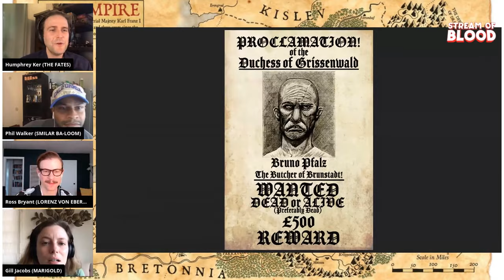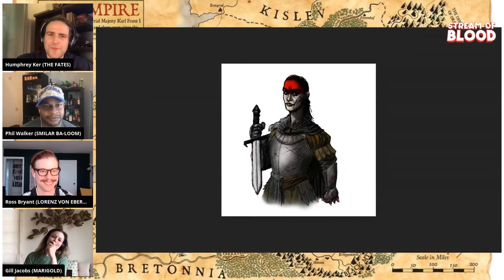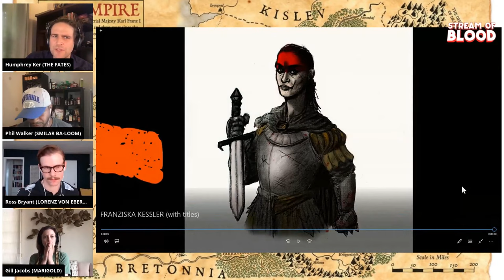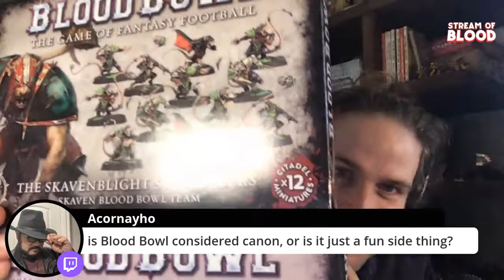Something Wicked, Pt.1 Gillian Jacobs, Ross Bryant, Phil Walker, Humphrey Ker | Warhammer Fantasy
Stream of Blood presents... SOMETHING WICKED; a mini-campaign of Warhammer Fantasy Roleplay 4th Edition from Cubicle 7

Join Gamemaster HUMPHREY KER along with player/performers GILLIAN JACOBS... ROSS BRYANT... and PHIL WALKER in this quartet of classic grimdark fantasy for the month of October!